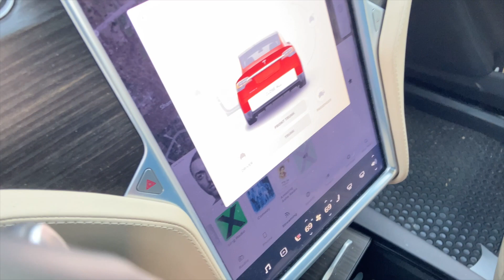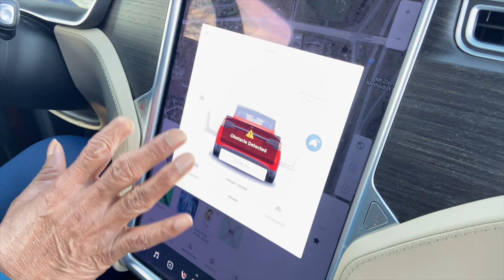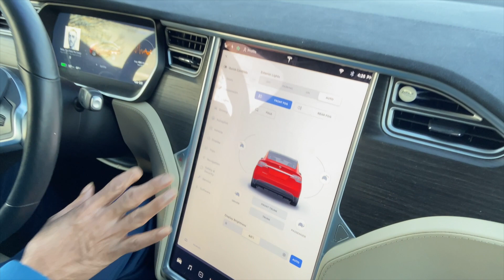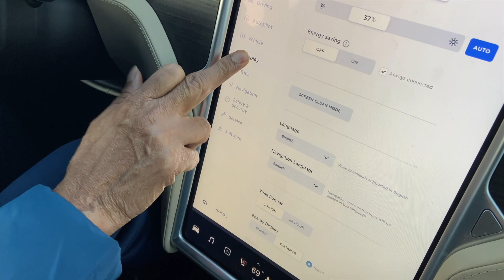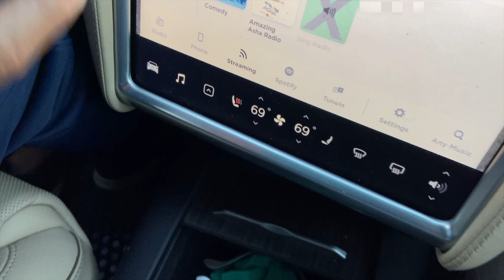Tesla Model X - Electric Car - Falcon Wings - Telugu Version review of EV Tesla Model X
Tesla Model X Showing in Telugu Language. Tesla cars like Model 3, Model S, Model X will be launched in India in 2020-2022

Telugu Version overview of Tesla car releasing in India